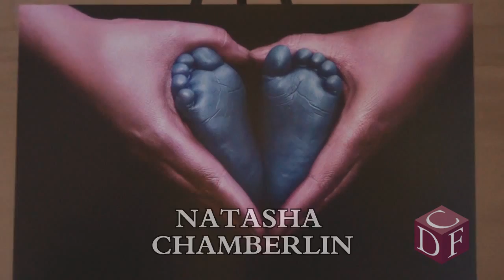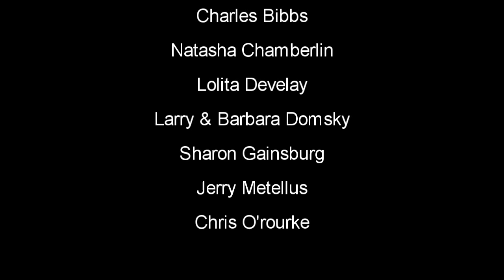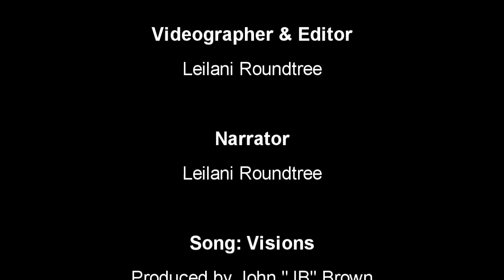Looking Through The Eyes Of The Beholder: An Artist's Vision 2013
Featured artists: Charles Bibbs,  Jerry Metellus, Lolita Devalay, Larry & Barbara Domsky, Natasha Chamberlain, Sharon Gainsburg